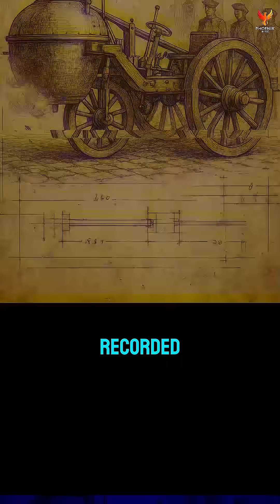The World’s FIRST Car Crash?! (1769 Steam Beast)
In 1769, Nicolas-Joseph Cugnot built a steam-powered monster to haul cannons — and accidentally caused the world’s first car crash!

Long before Ford and the Model T, this 3-wheeled machine hissed, clanked, and collided its way into history.

🔥 Was this the first engine fail, or the birth of modern transportation?

🎥 Watch the insane true story behind the Fardier à Vapeur, the world’s first self-propelled land vehicle!